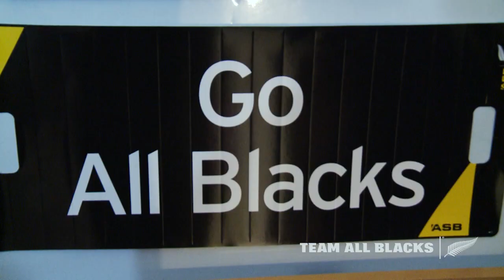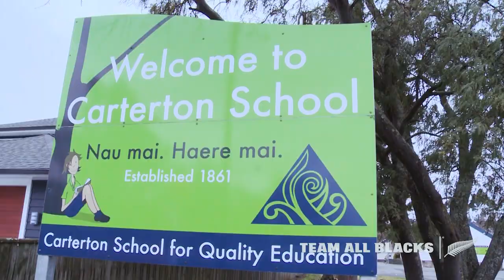All Blacks to the Nation - Greytown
Let Victor, Ma'a and Nehe take you behind the scenes during the 'All Blacks to the Nation' day in Greytown.